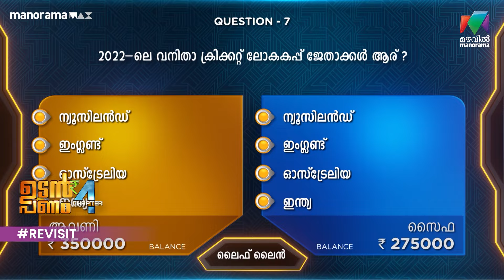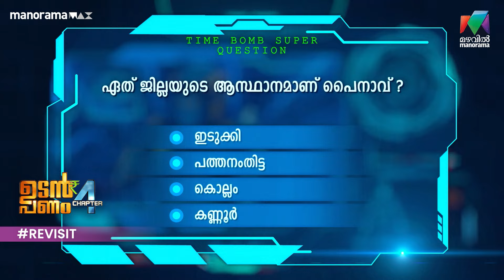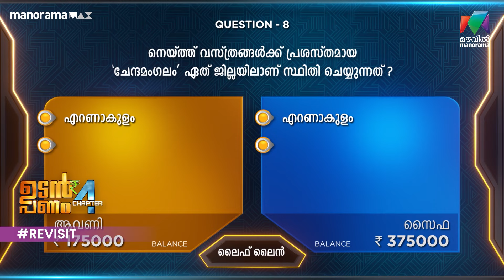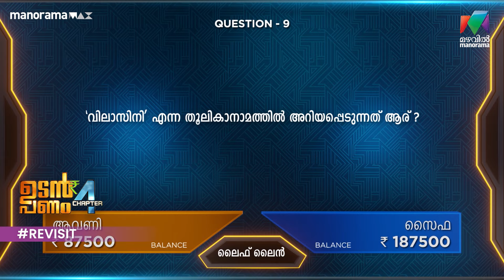എനിക്ക് ഇപ്പോൾ സദ്യ വേണം 🤣🤣Udan Panam Chapter 4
എനിക്ക് ഇപ്പോൾ  സദ്യ വേണം  🤣🤣